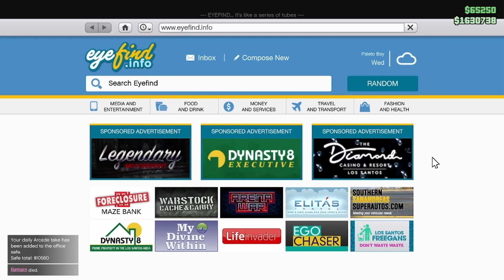Oh shoot! That's the demon car!!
I wasn't expecting that to happen to us!!

Hey guys Thanks for watching! if you enjoyed it please leave a like and subscribe, also feel free to let me know what you think in the comments below it really helps me out.

Want to join my personal discord and chat with me? check out this